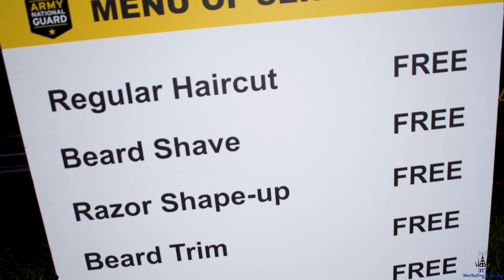NJNG + Rider University + Buzz Boxx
NJNG Activation at Rider University Family Weekend 2022